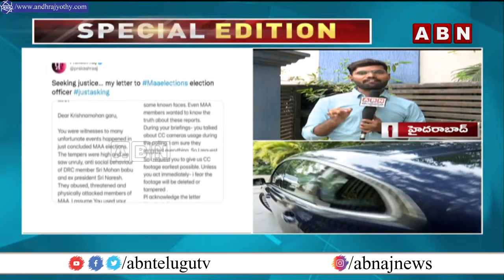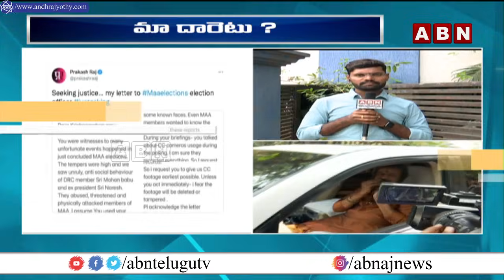Exclusive Interview With MAA Election Officer Krishna Mohan || Special Edition || ABN Telugu